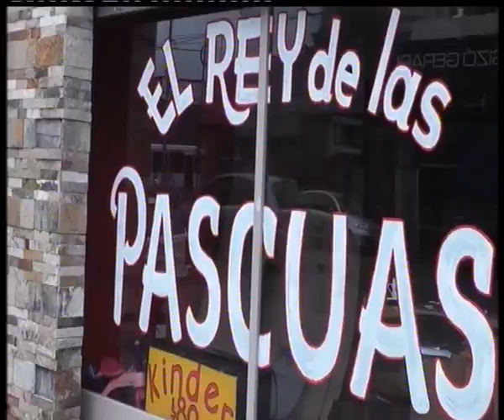LOMAS DE ZAMORA: LLEGARON LAS PASCUAS , LLEGARON LAS VENTAS